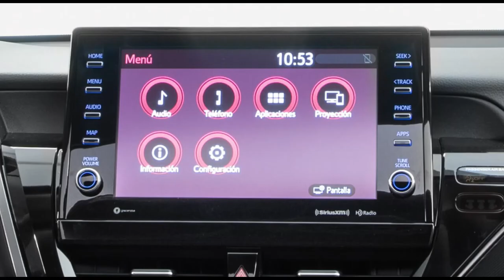RESEÑA TOYOTA CAMRY 2022 | EL MEJOR OPCION PARA USO DIARIO DE TOYOTA toyotausa 🏁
LLEGA EL NUEVO TOYOTA CAMRY 2022 EL CUAL TIENE UN REDISEÑO Y MEJORAS ESTETICAS QUE HACEN QUE EL TOYOTA CAMRY 2022 SEA UNA MAGNIFICA OPCION PARA LOS QUE QUIERAN COMPRAR UN AUTO CON BUEN RENDIMIENTO Y BUEN PRECIO

00:00 TOYOTA CAMRY 2022
00:40 característica del nuevo  TOYOTA CAMRY 2022 MEXICO Y USA
01:30 sistema multimedia del TOYOTA CAMRY 2022  MEXICO Y USA
02:10 INTERIORES DEL TOYOTA CAMRY 2022 MEXICO Y USA
02:55 MOTOR DEL TOYOTA CAMRY 2022 MEXICO Y USA
03:40 SISTEMAS DE SEGURIDAD DEL TOYOTA CAMRY 2022 MEXICO Y USA
04:30 RINES Y SUSPENCION DEL TOYOTA CAMRY 2022 MEXICO Y USA
05:10 DIFERENCIAS CON LAS VERSIONES DEL TOYOTA CAMRY 2022 MEXICO Y USA
06:10 SENSORES Y MARAS DEL TOYOTA CAMRY 2022 MEXICO Y USA
06:50 DETALLES IMPORTANTES DEL TOYOTA CAMRY 2022 MEXICO Y USA
07:30 QUE TAL LES PARECIO EL NUEVO TOYOTA CAMRY 2022 MEXICO Y USA

QUE LES PARECIO EL NUEVO TOYOTA CAMRY 2022 ? MEXICO Y USA
QUE NO LES GUSTO DEL TOYOTA CAMRY 2022 ? MEXICO Y USA
QUE VERSION LES GUSTA MAS DEL TOYOTA CAMRY 2022 ? MEXICO Y USA

AUTOS
AUTOMOVIL
CARROS
CARRO
CAR
TRUCK
CAMIONETA
TROKA
TUNING
MOTOS
NISSAN
FERRARI
CHEVROLET
FORD
DODGE
HONDA
OFFROAD
WIDEBODY
ARRANCONES
DRIFT
PORSCHE
TESLA
JUCA
AUTOMOTOR
carreras
audi
f1
auto
supercars
coches
DRAG RACING
AUTO MODIFICADO
HISTORIA DE AUTOS
CUARTO DE MILLA
CARRERAS DE AUTOS
AUTOS EXOTICOS
AUTOS DEPORTIVOS
AUTOS CLASICOS
formula 1
redbull racing
oldschool car
classic car
f1 driver
piloto formula 1
max verstapen
franco colapinto
video formula 1